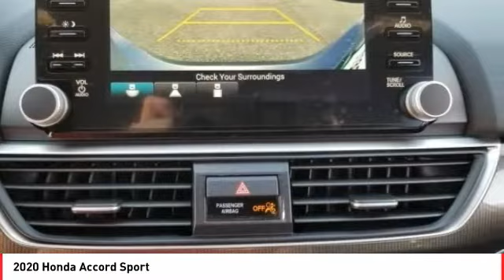2020 Honda Accord Cathedral City CA 823036